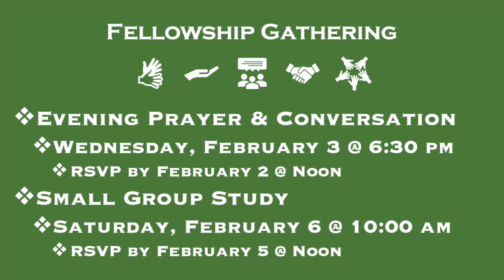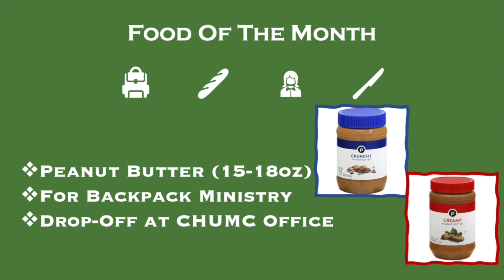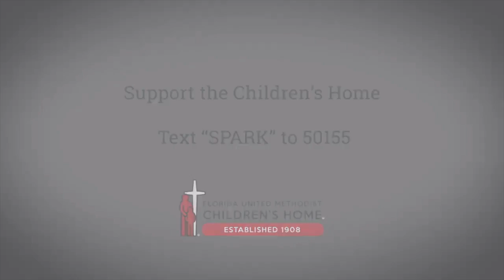Welcome to Worship! - January 31, 2021 - College Heights United Methodist Church, Lakeland, Florida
Welcome to Worship - January 31, 2021 - 4th Sunday After the Epiphany - College Heights United Methodist Church, Lakeland, Florida

Prayers of Intercession Sources (Adapted):
– Rev. Nathan Williams, Laura Viau
Rev. Dr. Duane A. Anders

Other Prayers & Liturgy:
The United Methodist Book of Worship, 1992

Photography: FreeImages.com, FreeBibleImages.com, Randy Johnson, Keith Dyer, Art in the Christian Tradition Pixabay.com, Unsplash.com, CreationSwap.com, Library of Congress - LOC.gov , ArtUK.org, Videvo.net, Videezy.com